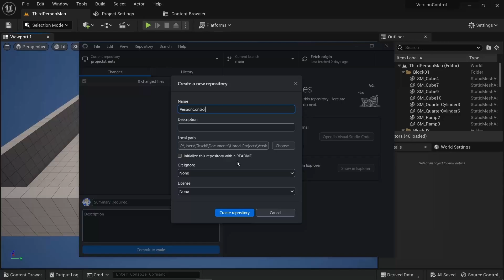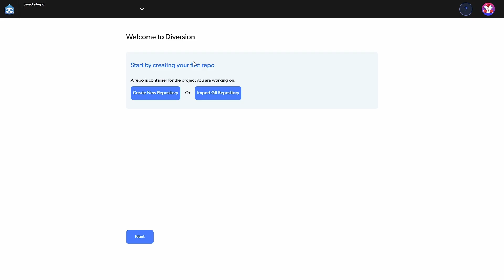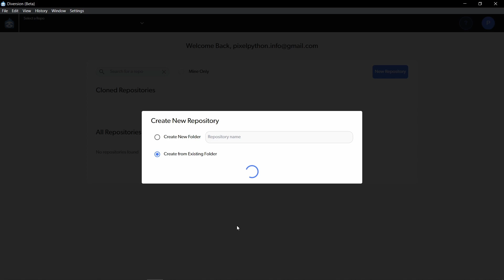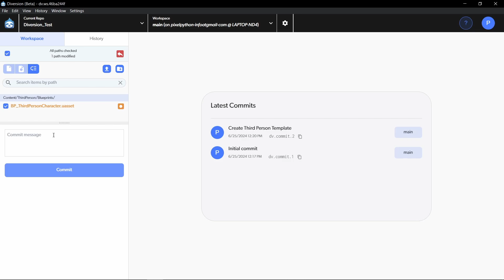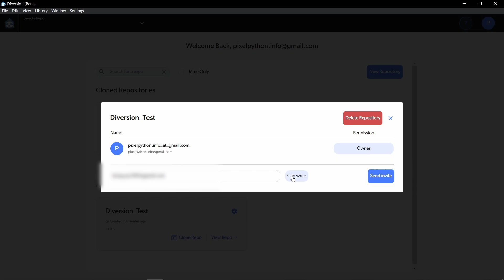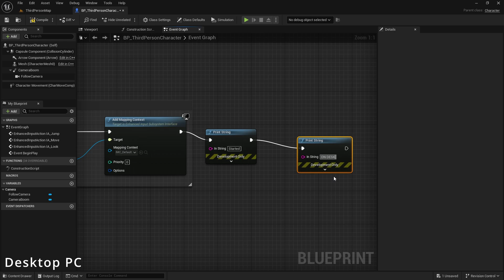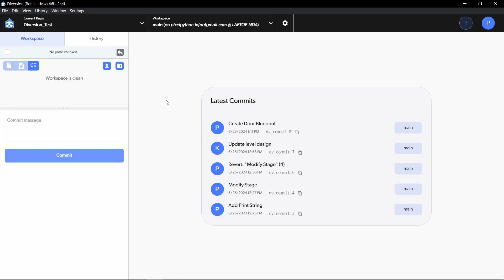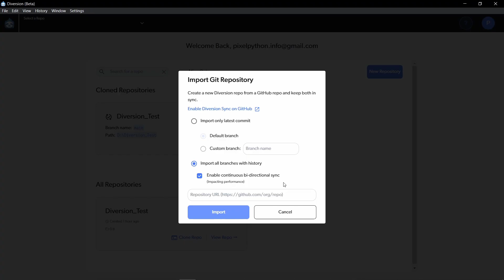Easy Version Control for Unreal Engine 5 - Diversion Tutorial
Version Control for games is extremely important, however solutions that have been available so far all come with their caveats and issues.
Diversion is a new version control system that is perfect for solo developers and small teams on the free tier!
In this tutorial I'll show you how to use it and also their Unreal Engine 5 plugin.

Timecodes:
0:00 Intro
1:23 Downloading the Client
2:15 Creating a Repository
3:10 Making Commits
5:43 Reverting Changes and the CLI
7:34 Working with your team
9:35 Using the Unreal Engine 5 Plugin